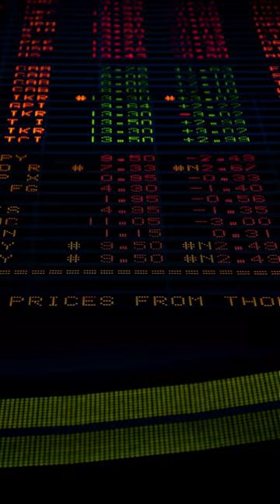Fresenius Medical Care AG & Co. KGaA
Willkommen auf meiner Playlist, wo wir die Welt des DAX und einzelner Aktien erkunden!
In diesen kurzen, aber informativen Videos tauchen wir gemeinsam in die spannende Welt der Finanzen ein. Egal, ob du ein erfahrener Investor bist oder gerade erst anfängst, hier findest du wertvolle Einblicke und praktische Tipps.

📈 In jedem Video widmen wir uns einem spezifischen DAX-Unternehmen oder einem Einzeltitel aus dem Aktienindex.

💬 Deine Meinung ist mir wichtig! Nach jedem Video lade ich dich ein, deine Gedanken und Erfahrungen im Kommentarbereich zu teilen. Nenne mir gerne Einzeltitel, die du vielleicht noch gerne in der Sammlung sehen würdest. Lass uns eine Community des Lernens und Teilens aufbauen!

Gemeinsam machen wir den Weg durch die Finanzwelt klarer und sicherer.

Hier kannst du einen kostenlosen Sparplan für Kryptowährungen und Aktien eröffnen. Erhalte 10€ gratis in BTC bei der Registrierung.

hier kannst du für sehr günstige Gebühren Kryptos traden und bis zu 1000 Usdt geschenkt bekommen.

kannst du kostenlose Krypto-, Aktien- und ETFsparpläne eröffnen.